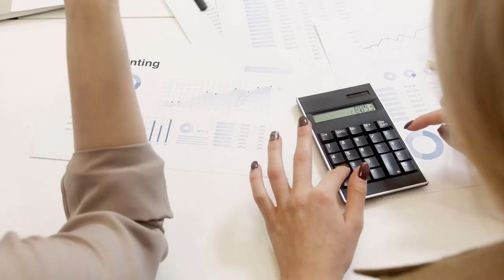Halkbank’tan büyük destek: Bu emekliler bayramı rahat geçirecek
Paylaşmak istediğiniz fikir ve düşünceleriniz varsa benimle paylaşmayı unutma.